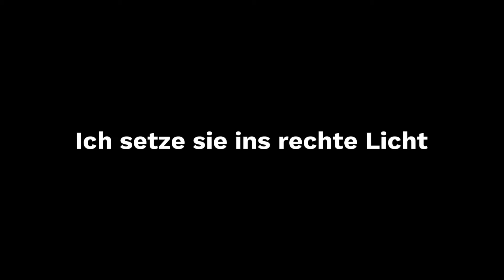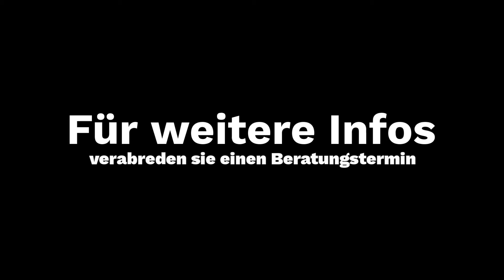Beate Knappe photography